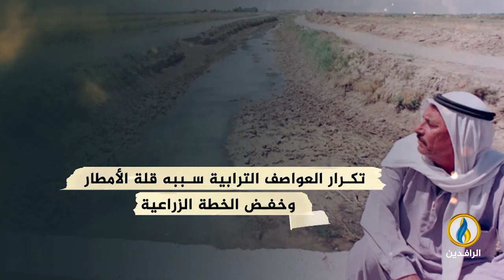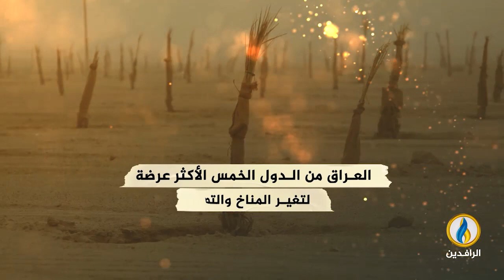انفوجرافيك | التصحر والجفاف أهم أسباب العواصف الترابية.